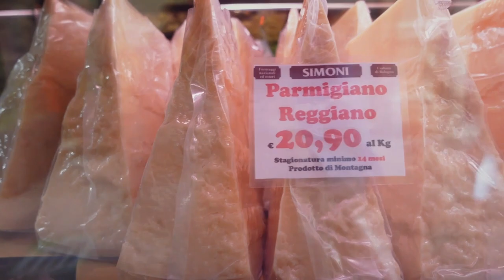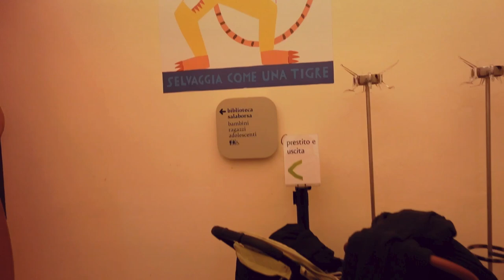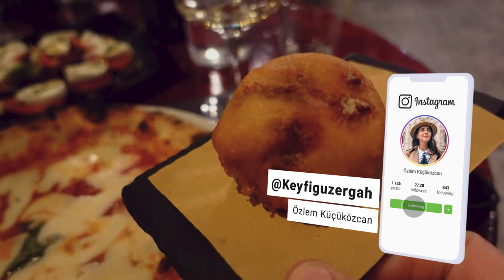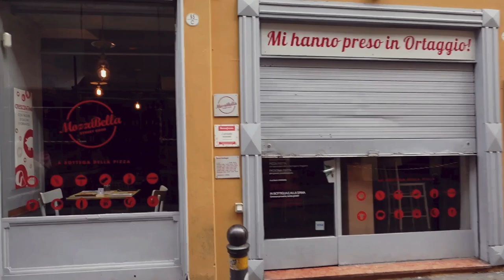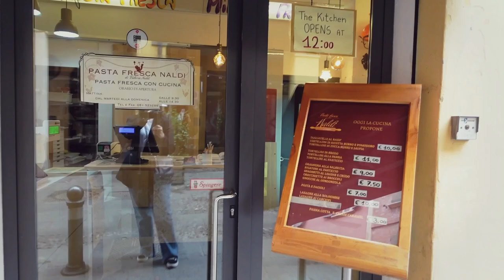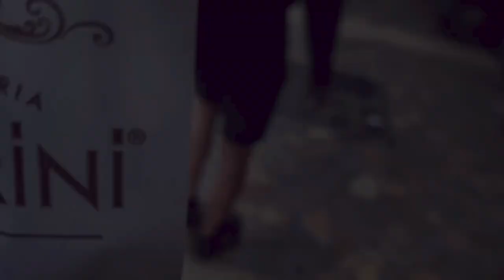Bolonya'nın en iyi dondurmacıları! I Bolonya Vlog Bölüm 2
reklam yazalım. Hepsi deneyimdir.
*Video da yer alan bazı yiyeceklerde domuz ürünleri bulunabilir. Hassasiyetinize göre lütfen bu durumu gittiğiniz mekanlarda ilgili kişilere sorunuz.

Terzi, bolonya'nın en iyi kahvecilerinden biri.
Biblioteca Salaborsa, halk kütüphanesi. Çocuğunuz varsa muhakkak ziyaret edin.
Aroma Specialty Coffees, Terzi'den sonra en sevdiğim cafe oldu. Spesiyal kahveleri de çok iyi.
Tamburini, Bolonya'nın en iyi şarküteri dükkanıdır. Yemekler de çok başarılı. Kesinlikle gitmelisiniz. Dönerken de yanınızda parmesan götürecekseniz buradan alın!
Cremeria Mascarella, lezzetli dondurması ile bizi şaşırttı. Cremeria Santo Stefano'dan sonra 2. oldu!
Archiginnasio di Bologna, ilk kadavra çalışmalarının yapıldığı oda giriş ücreti 3 euro; o zamanlar ders esnasında ortamı yumuşasın diye keman çalarlarmış..
Ranzani 13, Bolonya'da güzel pizzalardan biri.
Gamberini'den cannoli yemeden asla dönmeyin!
'un Chicco' Son gittiğim fırın muhteşemdi!

*Bu videoyu, Kiralarsın'dan kiraladığım vlog kamerasıyla çektim. :) Harika bir deneyimdi. Eğer sizin de merak ettiğiniz elektronik bir ürün varsa satın almadan önce deneyimlemek için muhakkak bakın!